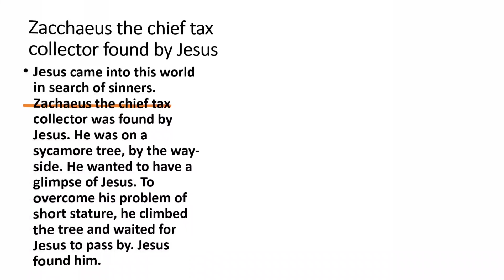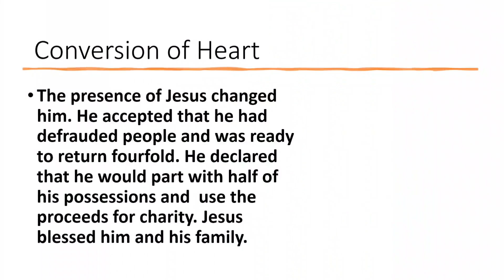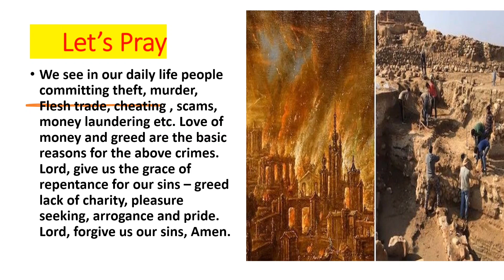SUNDAY HOMILY II SUNDAY of LÈNT Lk.19:1-10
Conversion of Zachaeus